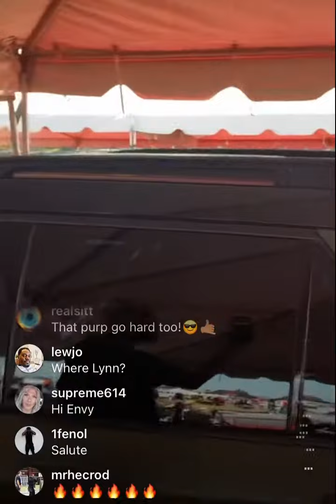Dj Envy Car Show